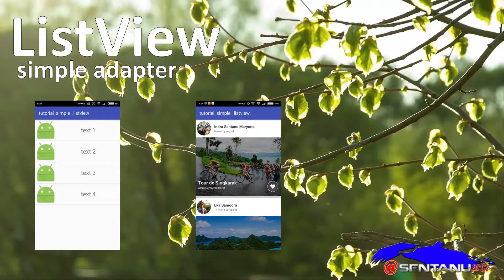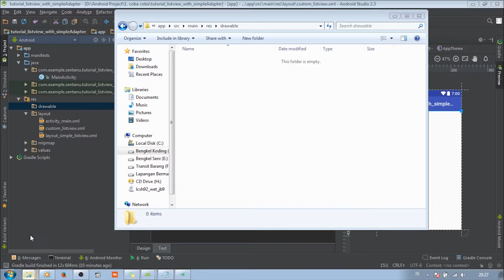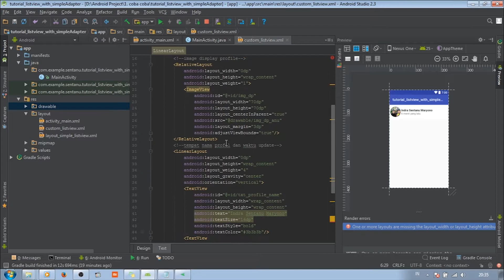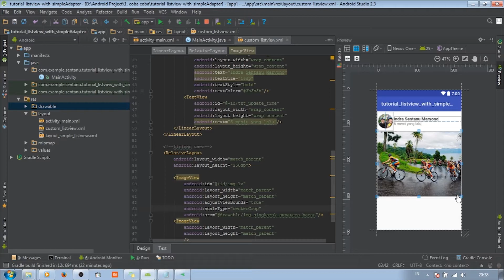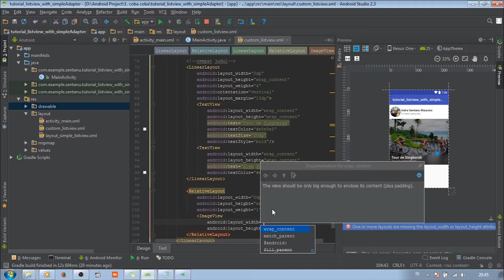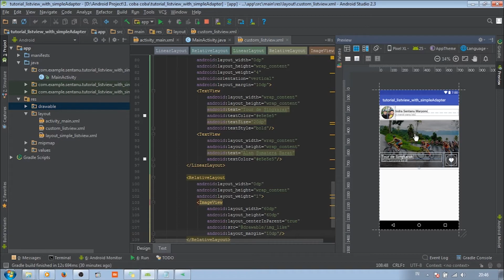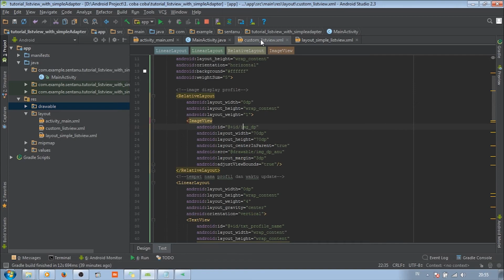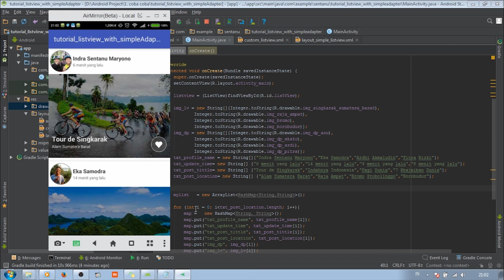Tutorial Android Studio #5 1 membuat listview simple adapter lanjutan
sabtu ini terhitung tanggal 22 saya akan pindah dari bandung ke surabaya, minta doanya ia supaya lancar dan in shaaAllah kl sempat dan lancar akan membuat video selanjutnya..:D

terimakasih atas dukungannya..:D